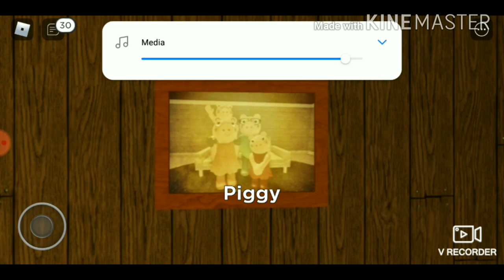Piggy Chapter 12 [BAD ENDING]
Ok Bruh It's Here The True Ending Is Last I'm Gonna Upload The Ending Its Kinda Hard Recording The Map So Gameplay Of It Is Soon.. For Now Enjoy The Endings!

Undertale Disbelief - Painful Retribution [Phase 5 Hardmode] NITRO Remix

Game: Piggy [ALPHA] CHAPTER 12!

~We Pros!
~We Noobs "Bacon"